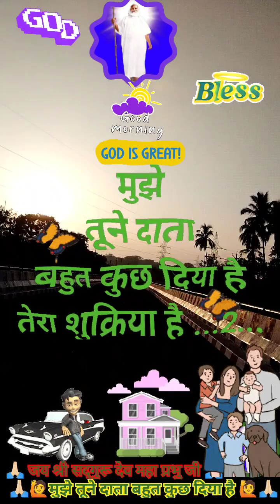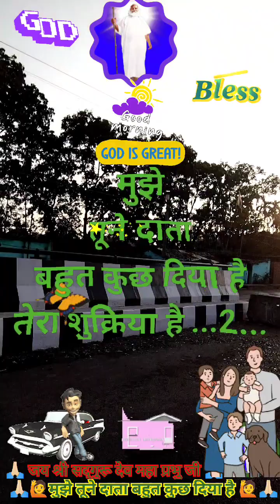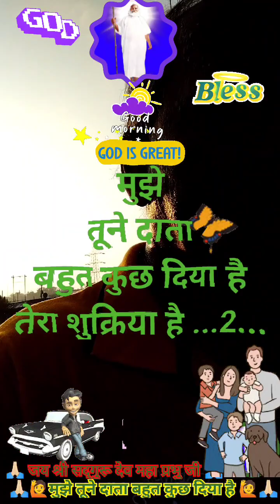Ompusp creations मुझे तूने दाता बहुत कुछ दिया है... 🙏🏻🌹🌺🕉️🌺🌹🙏🏻